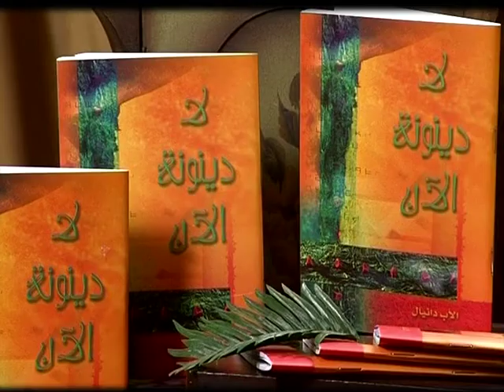اللاوي و سريته و سبط بنيامين04